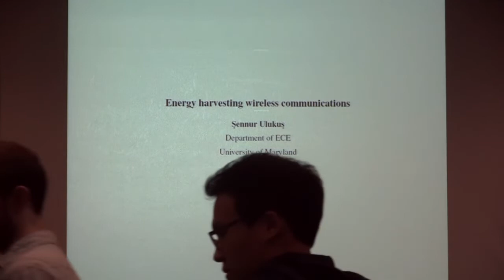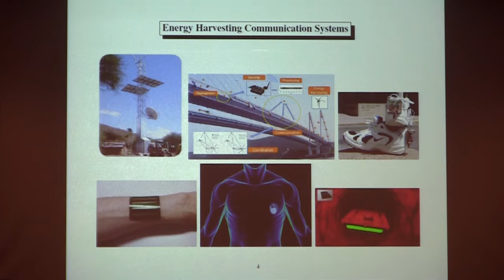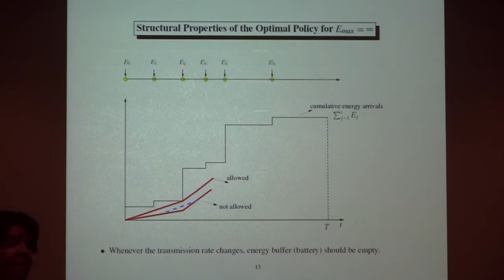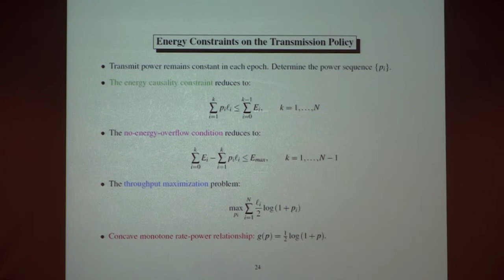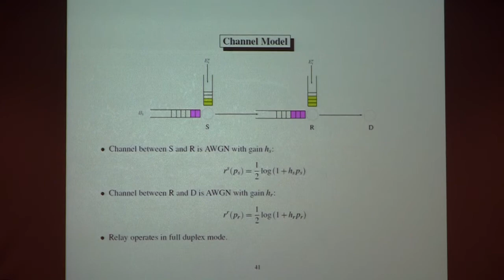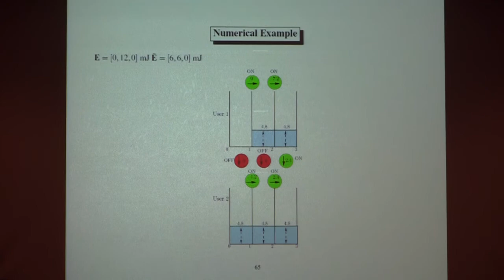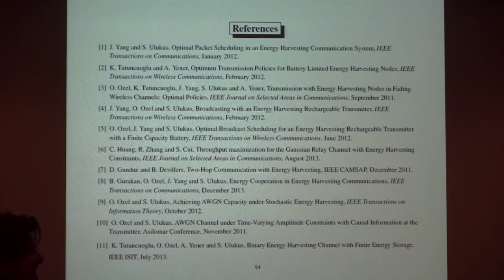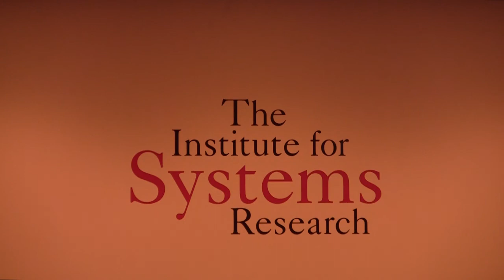Energy Harvesting Wireless Communications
Professor Sennur Ulukus
Department of Electrical and Computer Engineering
Institute for Systems Research

Abstract
Wireless networks composed of energy harvesting devices will introduce several transformative changes in wireless networking as we know it: energy self-sufficient, energy self-sustaining, perpetual operation; reduced use of conventional energy and accompanying carbon footprint; untethered mobility; and an ability to deploy wireless networks at hard-to-reach places such as remote rural areas, within the structures, and within the human body. Energy harvesting brings new dimensions to the wireless communication problem in the form of intermittency and randomness of available energy, which necessitates a fresh look at wireless communication protocols at the physical, medium access and networking layers. In this talk, I will summarize recent research results on energy harvesting communication in the fields of communication theory, information theory and wireless networking, and outline several open research problems.